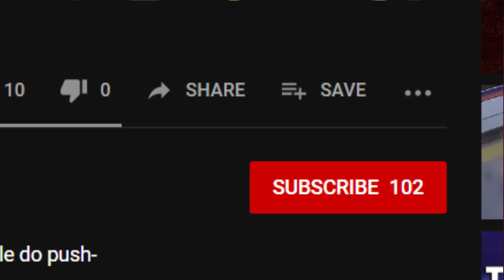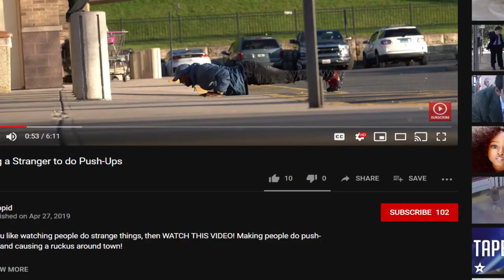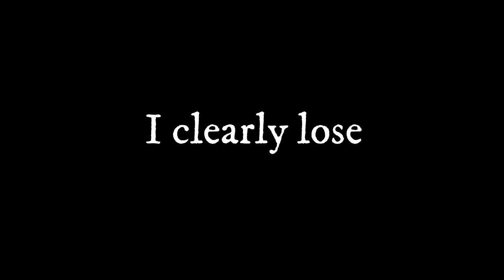YOU LAUGH YOU LOSE CHALLENGE | YLYL | Vine Edition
YOU LAUGH YOU LOSE CHALLENGE! Vine Edition!
Reacting to the best vines of all time!

We do not take credit for ANY vines or memes used in this video!!!
ORIGINAL OWNERS MAY SEND A DIRECT MESSAGE FOR CREDIT after proof of primary ownership.